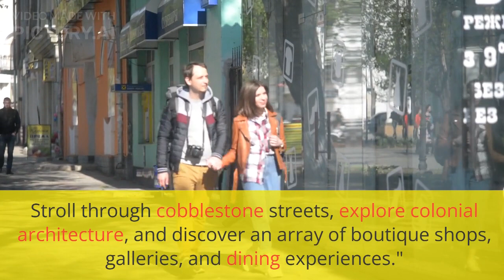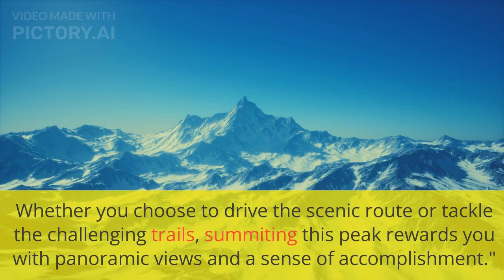New Hampshire – Granite State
Prepare to embark on a captivating visual journey through the charming landscapes and cultural treasures of New Hampshire in our mesmerizing video, "New Hampshire's Top 10 Must-Visit Places." From rugged mountains to serene lakes, this video is your gateway to exploring the hidden gems and iconic destinations that define the Granite State.